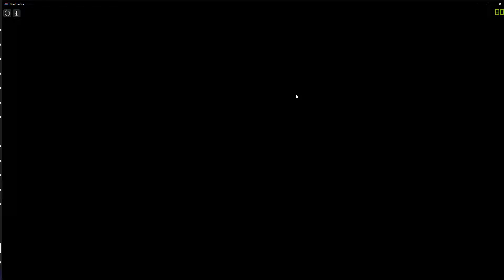When you enter the flow state while gaming